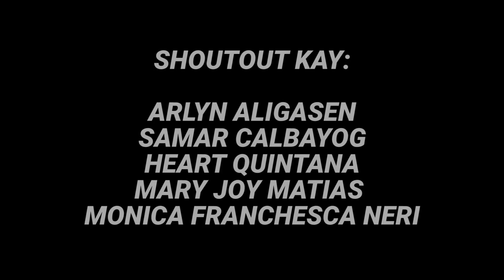TRY NOT TO LAUGH CHALLENGE! (bugahan malala)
Isa sa pinaka nirerequest niyo. Try not to laugh challenge extreme with special guest na si Mommy. Kung sino matalo gagawa ng consequence na kayo magddecide kung ano. Masaya to, nood na!